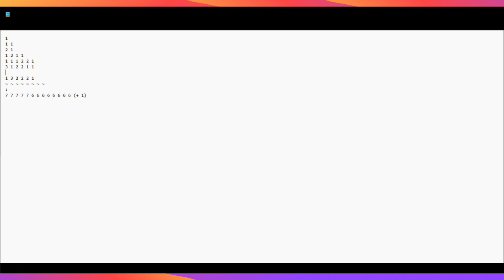RESUELVO EL PUZZLE MAS DIFICIL Y PASA ESTO, INCREIBLE FINAL